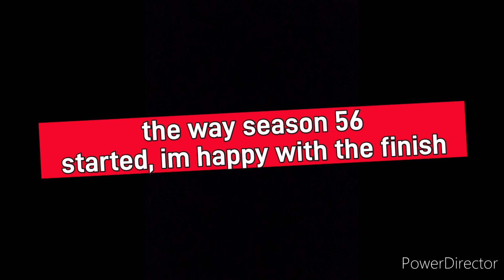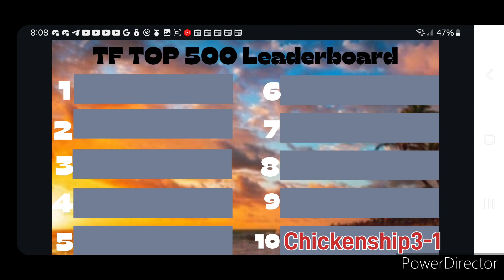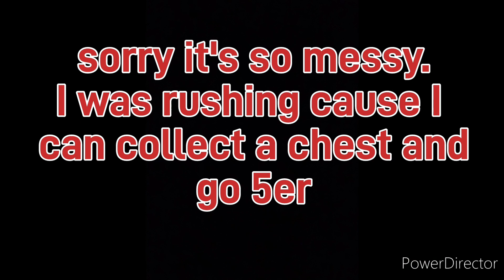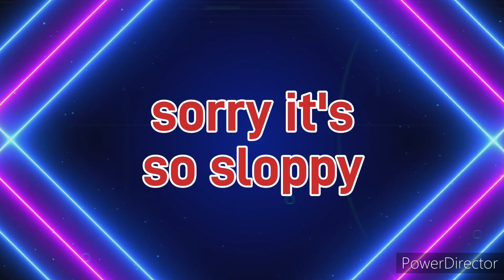Boom 💥 Beach ⛱️ Combo season 56 finish and 57 start Warships